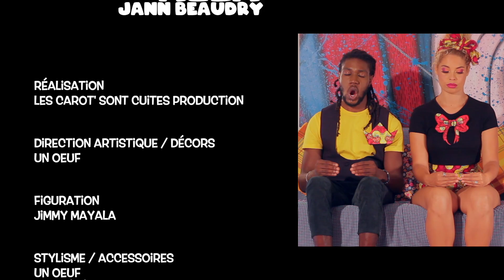Clip // Aléa // Jann Beaudry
Aléa
(A: jann Beaudry / C : jann Beaudry -joel Jaccoulet )
Publishing : 2J musiQ /Because

(p)&(c)2019 BCaribbean

Réalisation : Carot'
Direction Artistique : Amy Lee

© Les Carot' sont Cuites Production, 2019